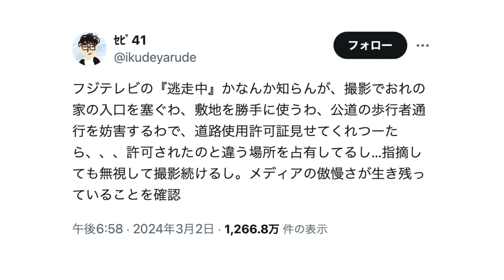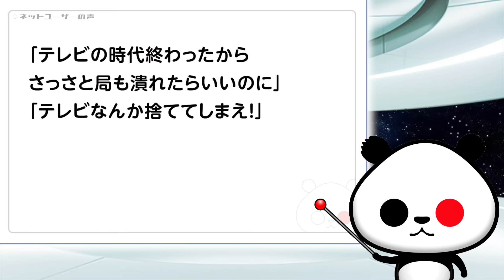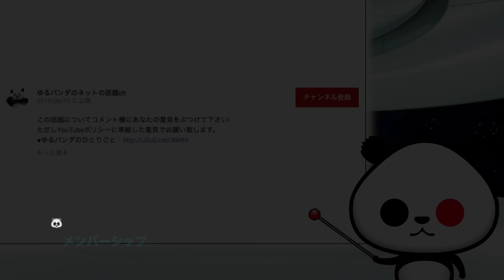X民「フジテレビの『逃走中』かなんか知らんが、家の入口を塞ぐわ敷地を勝手に使うわ、道路使用許可がされていない場所でやりたい放題」が話題